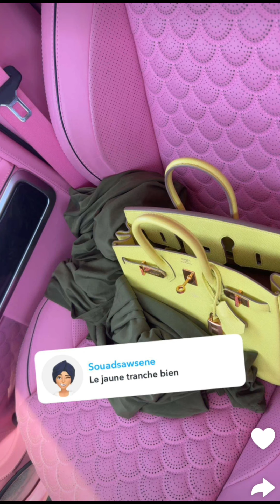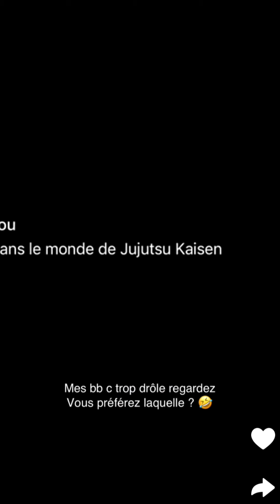Maeva Ghennam à Dubaï : 06/06/2024